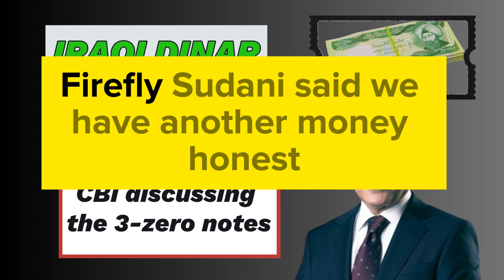Iraqi Dinar Guru Updates, Investment, News, Opinions, and Intel (07-16-2024)